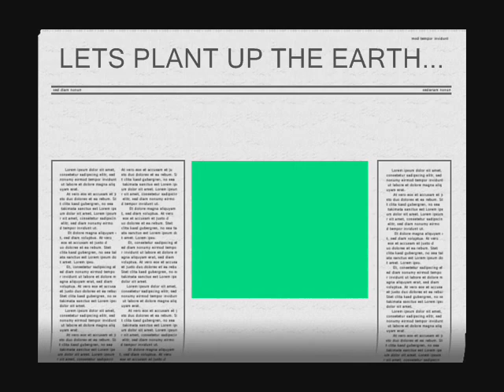Kleva Roots___Plant Food..._0001.wmv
Reggae music the king music. this song i love so much. kleva Roots to d world.
while every one a swagg a food mi a plant...big up a farmer world wide.